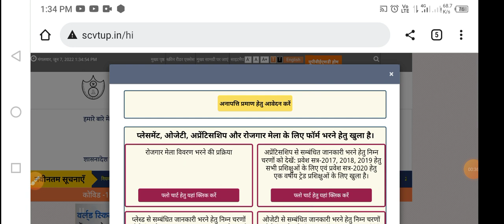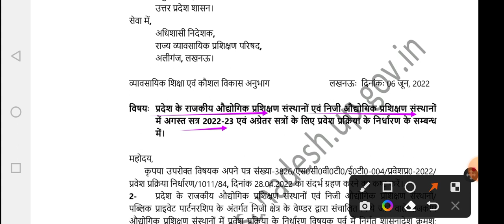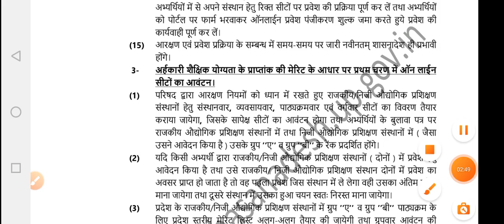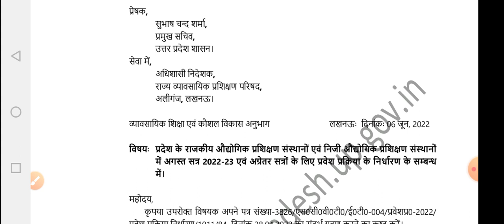up iti admission news today | up iti admission 2022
!धन्यवाद!